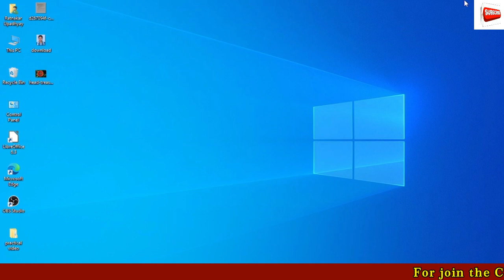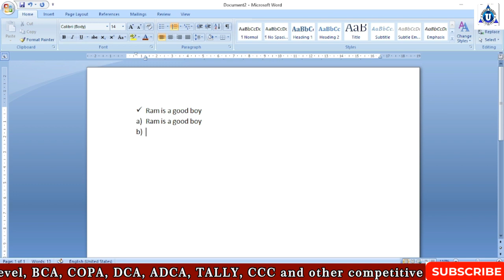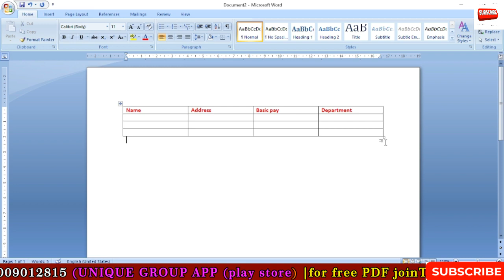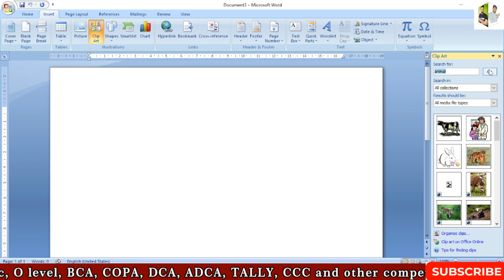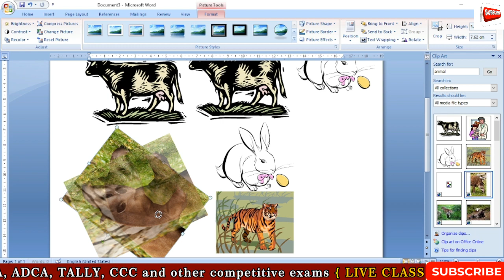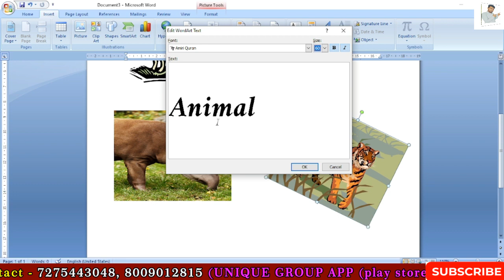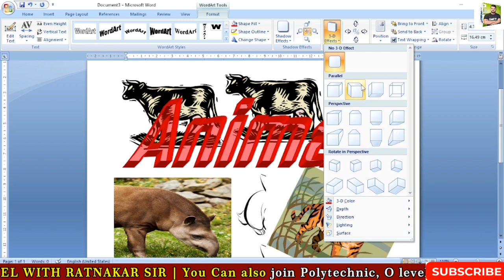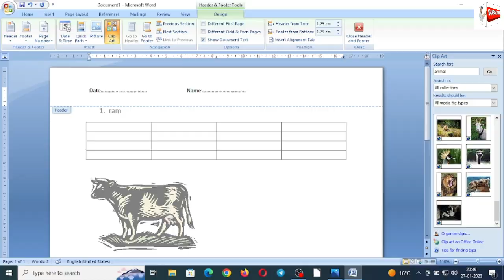o level practical exam 2023 | m1r5 it tools || olevel it tools practical class for exam | day- 07